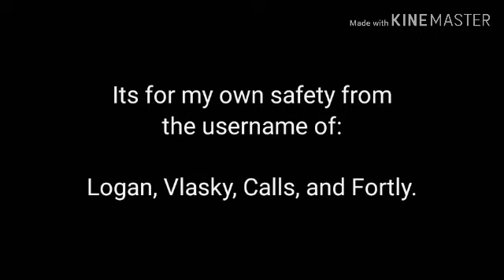I'm Leaving For My Own Safety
This account could be hacked in any moment, so guys, this has been great, but I gotta go.